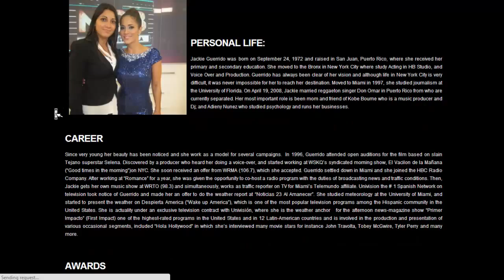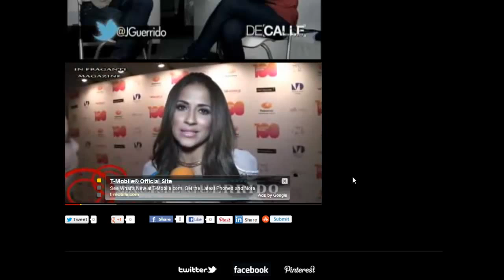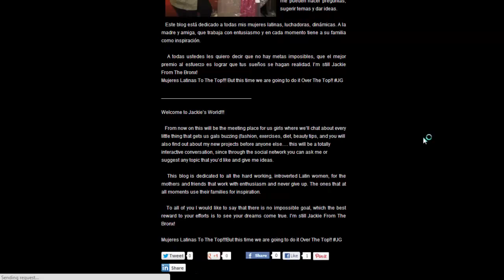Jackie Guerrido Website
Jackie Guerrido